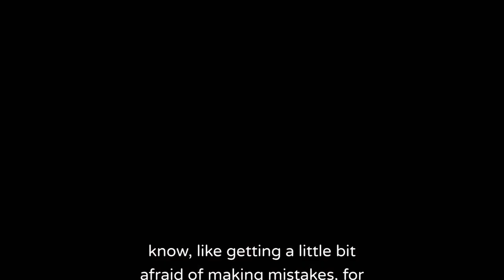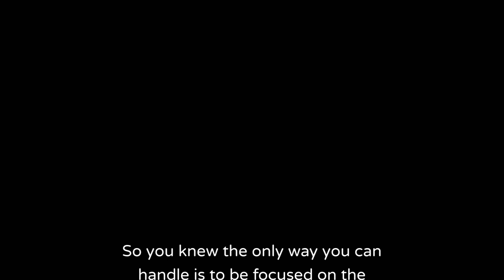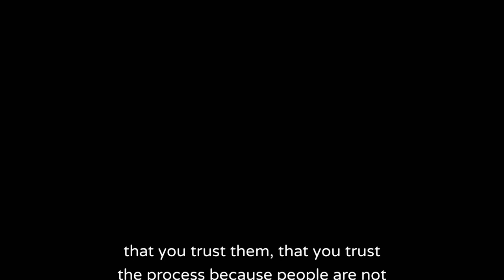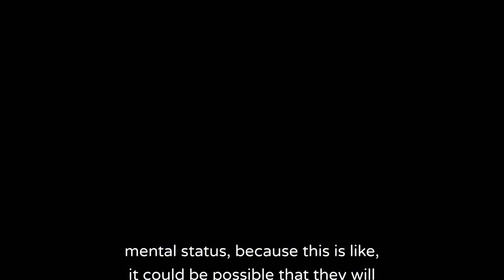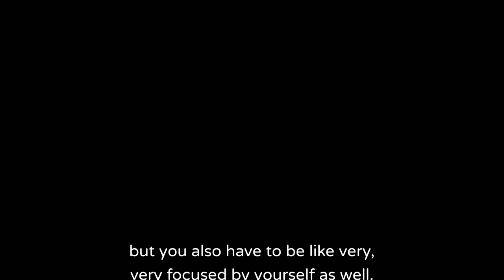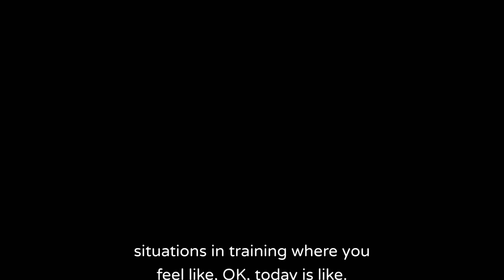MAX DAHLKE | Having The Talent To Use Your Talent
Coach Max Dahlke joins the pf Podcast to talk performance, coaching and what his perceptions are on the formula for performance.

Max is from Germany and has worked with KSV Holstein Kiel Youth Academy, SV Welder Bremen Youth Academy & VfB Oldenburg

ABOUT JODY
A Mental Performance & Cricket Coach is fascinated with the Why, What and How of Performance.

Follow on Spotify | Apple Podcasts
Sharing with others.